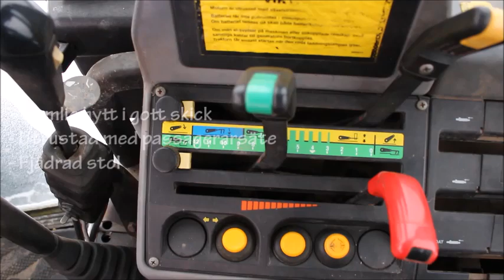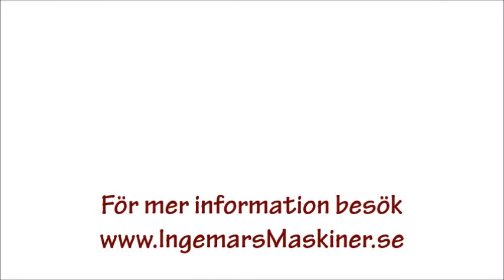Same Silver 90